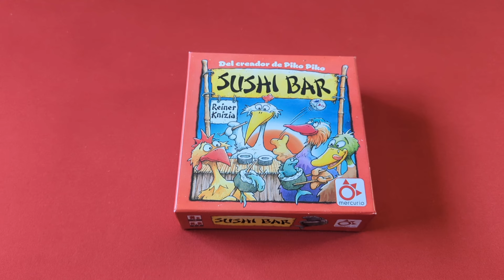Sushi Bar: Cómo Jugar/Tutorial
Hoy Pedro nos trae un nuevo tutorial y esta vez es el turno de Sushi Bar, un juego de Reiner Knizia en el que coge la mecánica de Piko Piko y le da una vuelta para hacerlo más táctico y con algo menos de azar. Este juego llega en castellano de la mano de @MercurioDistribuciones